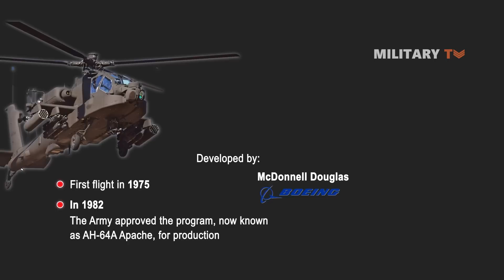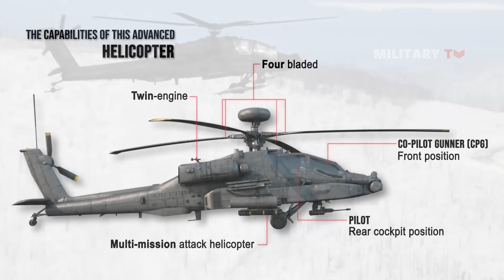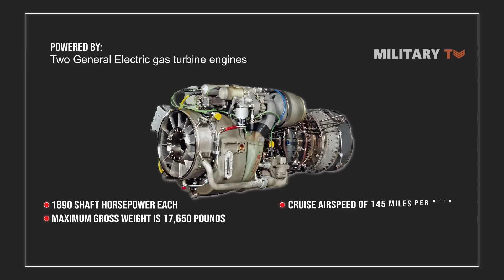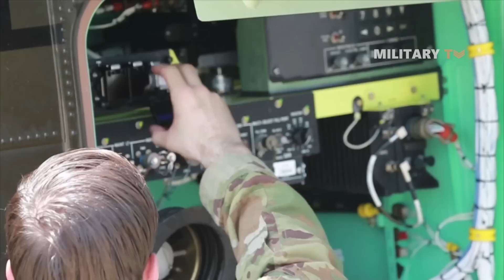AH-64 Apache: A Beast You don't Want to Mess With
The AH-64 Apache is a twin-engine, four bladed, multi-mission attack helicopter designed as a highly stable aerial weapons-delivery platform. It is designed to fight and survive during the day, night, and in adverse weather throughout the world.

After we all know about its sophistication, it's time to see 8 variants of the helicopter:
#1 we have AH-64A
The AH-64A is the original production attack helicopter. The crew sit in tandem in an armored compartment. It is powered by two GE T700 turboshaft engines. The A-model was equipped with the 701 engine version until 1990 when the engines were switched to the more powerful 701C version.

#2 AH-64B
The AH-64B was a proposed upgrade to 254 AH-64As. The upgrade would have included new rotor blades, a Global Positioning System (GPS), improved navigation systems and new radios.

#3 AH-64C
The C upgrade would include all changes to be included in the Longbow except for mast-mounted radar and newer 700C engine versions.

#4 AH-64D
The AH-64D Apache Longbow is equipped with a glass cockpit and advanced sensors, the most noticeable of which being the AN/APG-78 Longbow millimeter-wave fire-control radar (FCR) target acquisition system and the Radar Frequency Interferometer (RFI), housed in a dome located above the main rotor. The aircraft is powered by a pair of uprated T700-GE-701C engines.

#5 AH-64E
Formerly known as AH-64D Block III, in 2012, it was redesignated as AH-64E Guardian to represent its increased capabilities. The AH-64E features improved digital connectivity, the Joint Tactical Information Distribution System, more powerful T700-GE-701D engines with upgraded face gear transmission to accommodate more power, capability to control unmanned aerial vehicles (UAVs), full IFR capability, and improved landing gear.

#6 AH-64F
The conceptual AH-64F would have greater speed via a new 3,000 shp turboshaft engine from the Improved Turbine Engine Program, retractable landing gear, stub wings to offload lift from the main rotor during cruise, and a tail rotor that can articulate 90 degrees to provide forward thrust.

#7 Compound Apache
In October 2018, Boeing began testing the AH-64E Block 2 Compound, a compound helicopter design which added a larger fixed wing and a pusher propeller to the Apache airframe to provide additional lift and thrust, respectively. In addition, the engine exhaust was redirected downwards. Collectively, the modifications were anticipated to improve speed to 185 kn, range to 460 nmi, payload to 5,900 lb, and fuel economy.

#8 Sea Apache
During the 1980s naval versions of the AH-64A for the United States Marine Corps and Navy were examined. Multiple concepts were studied with altered landing gear arrangements, improved avionics and weapons. The United States Marine Corps (USMC) was very interested and conducted a two-week evaluation of the Apache in September 1981, including shipboard operation tests.